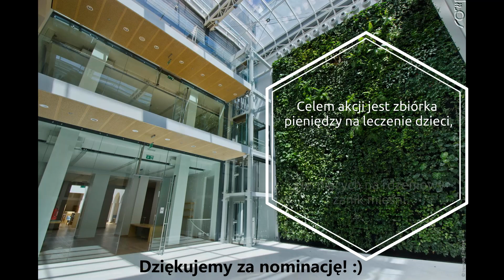GaszynChallenge - Biblioteka Koszykowa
Dziękujemy Bibliotece Publicznej w Dzielnicy Wawer oraz Książnicy Płockiej za nominację do akcji GaszynChallenge! Przyjęliśmy wyzwanie. Zachęcamy do wsparcia zbiórek na leczenie dzieci z SMA (czyli rdzeniowy zanik mięśni) na stronie Siepomaga.pl My z kolei nominujemy do udziału Bibliotekę Publiczną w Dzielnicy Bielany, Miejską Bibliotekę Publiczną w Radomiu oraz Miejską Bibliotekę Publiczną w Sochaczewie.

Zasady są bardzo proste, osoby nominowane muszą wykonać 10 pompek lub przysiadów, a następnie wpłacić minimum 5 zł na konto wybranego dziecka. Osoby nominowane mają 48 godzin na wykonanie zadania i mogą nominować minimum 3 osoby. W filmikach z realizacją wpisujemy GaszynChallenge siepomoga bibliotekapomaga . Osoby, które nie sprostały wyzwaniu wpłacają kwotę minimum 10 zł.